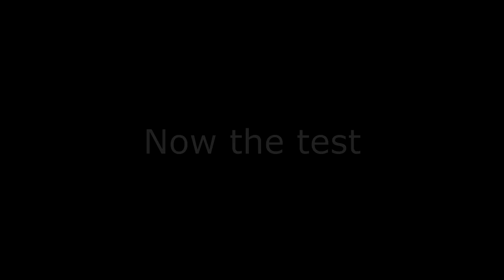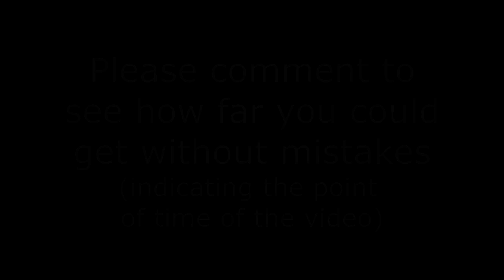Beginners Relative pitch test. Musical ear test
Check how far you can get recognizing the notes using either your relative or you perfect pitch. Keep training every day until you get get them all right. IT IS MAINLY A RELATIVE PITCH TEST, the reason we include the phrase "perfect pitch" is that a person with certain degree of perfect pitch will also perform well on this test. If you pass this test successfully you would have use one or both abilities.
Relative is the ability of recognizing a note after you heard a different note that you will use as reference to work out the identity of the latter.